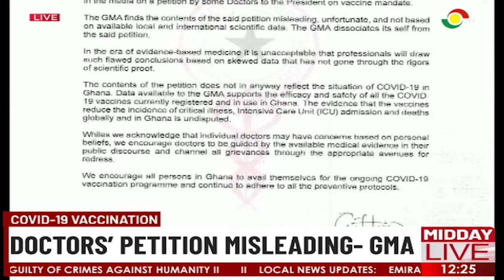Covide19 Vaccination: Doctors' Petition Misleading - GMA